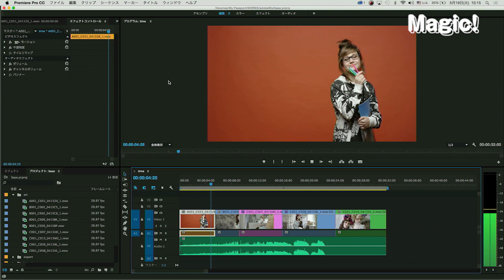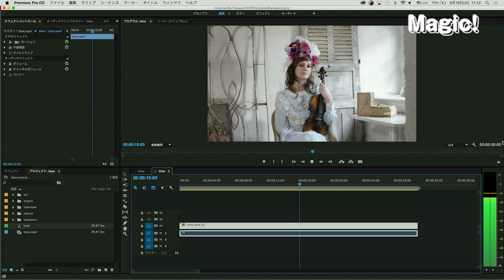アドビ映像塾90秒2015: タイムチューナー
Adobe Creative Cloud 映像制作ツール、次期アップデートでは様々な機能強化が図られていますが、「Magic、Color 、Make It」の3つがキーワードとなります。
Magic （革新的な映像編集技術）の一つが、Adobe Premiere Pro CCとAdobe Media Encoder CCで提供される「タイムチューナー」です。
映像情報と音声情報を分析し、映像の変化が少ないフレームおよび無音の箇所を中心にフレームの調整を行い、±10%のデュレーション（長さ）変更を処理します。
45分0秒の番組を44分30秒に変更する、といったこれまでフレーム単位の編集を繰り返してきた作業が、大幅に省力化可能です。